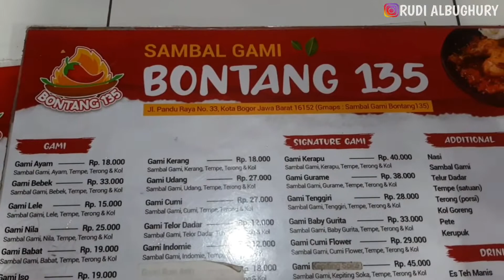PEDASNYA MANTAPS !! COBEKNYA IKUT DI BAKAR DI ATAS API || SAMBAL GAMI BONTANG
Lokasi : Jl. Achmad Adnawijaya No.33 Bogor (Pandu Raya)